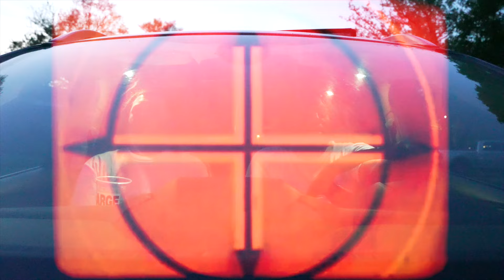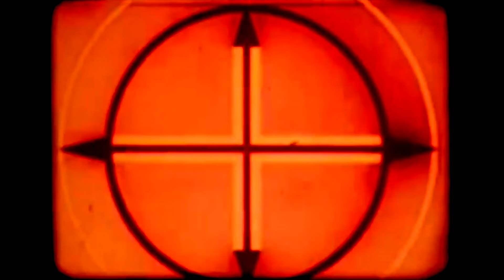NATE MILL X YSR GRAMZ - "EATER" (Official Music Video)